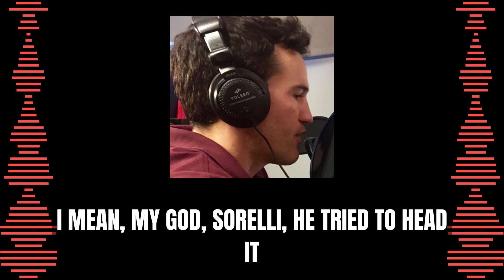Tristan Jarry Goalie Goal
Tristan Jarry makes NHL and pittsburghpenguins history with his goalie goal against the tampabaylightning